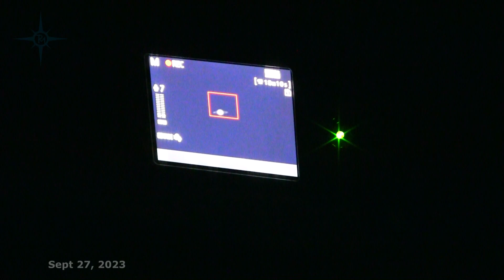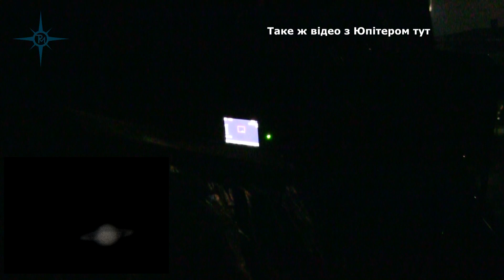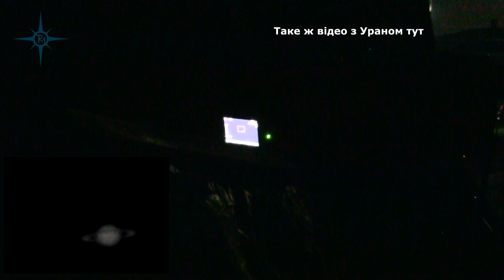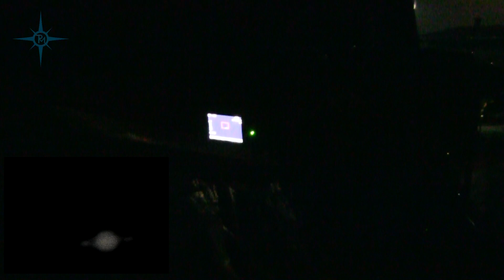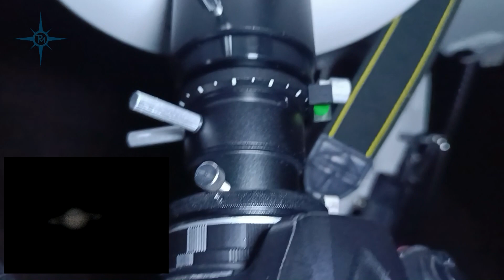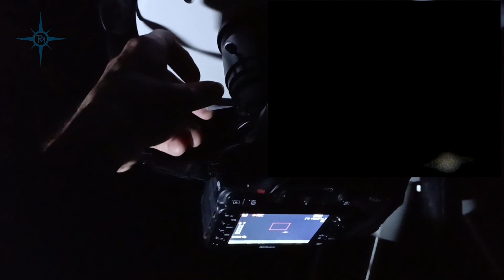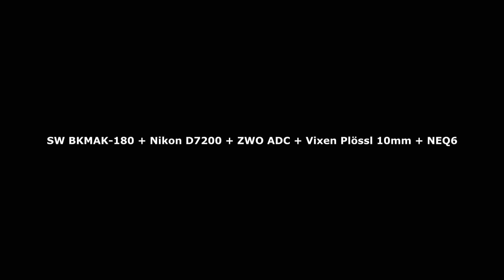Робота коректора атмосферної дисперсії (ADC) на прикладі відеозйомки Сатурна